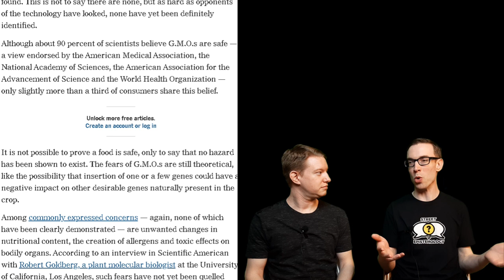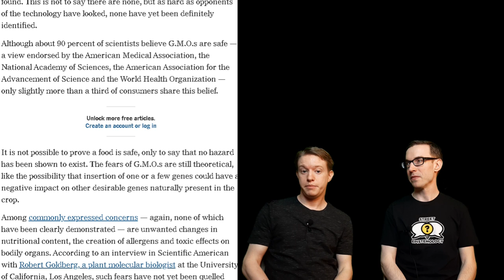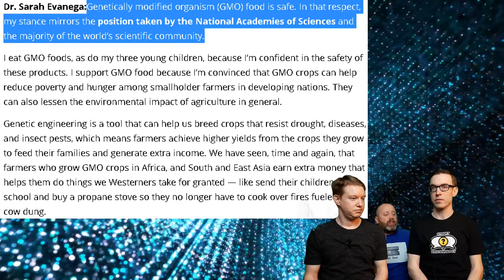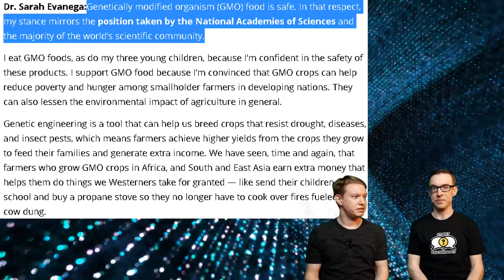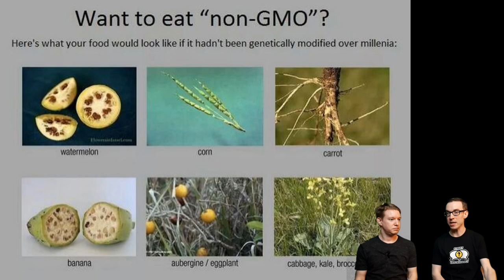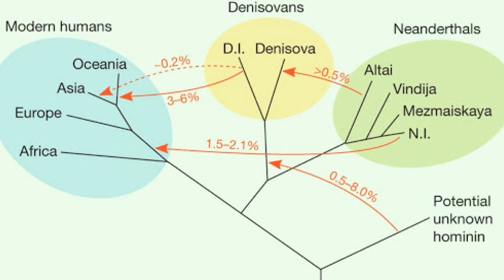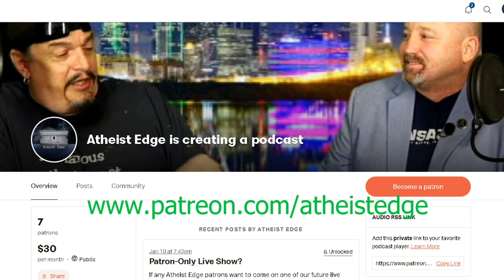GMOs 🍌 Star Trek 🚀 Neanderthals 💀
Outro: Narration by Jason Hall, Music by David Nolan

Send us a photo of you wearing an Atheist Edge product and we'll feature you in an upcoming episode! (TeeSpring and email links below)

Please like, subscribe, comment and consider a donation if you enjoy the content! (Links below) A $1/month contribution via Patreon or a one-time contribution via PayPal makes a huge difference to improve our production quality. Thank you in advance!

1. Thou shall create quality content.
2. Thou shall upload regularly.
3. Thou shall have alligator skin and ignore trolls.
4. Thou shall not constantly beg for likes, subs and donations.
5. Thou shall continually strive to improve production quality.
6. Thou shall think with thy head instead of thy heart.
7. Thou shall not perpetuate drama or rumors.
8. Thou shall never delete, ban or censor opposing viewpoints.
9. Thou shall admit when you are wrong and never double down.
10. Thou shall attack the ideas, not the person.
11. Thou shall not recommend a book, article, study or a video during a discussion. You aren't explaining your point very well if you have to recommend a book. Plus, it's condescending and presumptuous.
12. "I would love to see you in a debate with _______." Thou shall shut thy f*ing mouth and form an independent thought for once in your life.
13. Thou shall not bring up a separate/bigger problem to minimize or discredit the problem I was originally talking about ("whataboutism"/"thisisbiggerism").
14. Thou shall not come on my show, talk for two hours, let me spend five more hours producing the first 30 minutes of raw footage, then conclude that you think your arguments weren't strong enough and decide to pull the plug.
15. Thou shall never tell anyone to "educate yourself". If you are unwilling or unable to "educate" them, you shouldn't be having the conversation.
16. Thou shall immediately lose all credibility if you resort to name-calling.
17. Thou shall not "test" people by asking them if they are familiar with a particular concept. Arrogantly putting the other person on the spot, or purposely trying to make them look ignorant, tends to backfire spectacularly.
18. Thou shalt not send a link to an article or study without noting the page number and relevant paragraphs.
19. Thou shalt not tell a content creator they should switch to a different format, style, or set of topics. "Christians are boring, you should only interview atheists or science experts from now on." Sounds great...now go start your own f*ing show and do exactly that.
20. [Unintentional] Offense can only be taken, never given. Clutching your pearls and fainting on your couch does nothing to strengthen your argument.
21. If you have raw footage and you're not sure if it's worthy of release..."when in doubt, put it out".